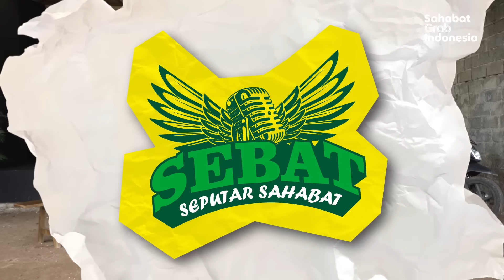KIAT-KIAT BERUMAH TANGGA SERU, BIAR ENGGA CEMBURUAN GIMANA SIH? - Podcast Seputar Sahabat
Pada episode ini, Kak Bimo Ghifari sama Kak Szhee Rose dateng ke basecamp Sebat buat cerita dan sharing-sharing kiat-kiat rumah tangga, engga cuma mereka, kita juga bakal kedatangan Bang Woni juga Mpok Upi yang juga bakalan ceritain keseruan berumah tangga dimana mereka berdua merupakan seorang Mitra GrabBike. Kita juga bakalan dikasih tau gimana sih menjadi seorang pasangan yang seru dan selalu produktif.

Penasaran bagaimana keseruannya? Tonton sampai habis ya!

Anda mitra Grab dan ingin berbagi pengalaman cerita menarik, kirim cerita menarik kalian ke instagram @pamangrab.tv. Cerita yang seru dan menarik akan kami undang menjadi bintang tamu di Podcast Seputar Sahabat. Sampai Jumpa!